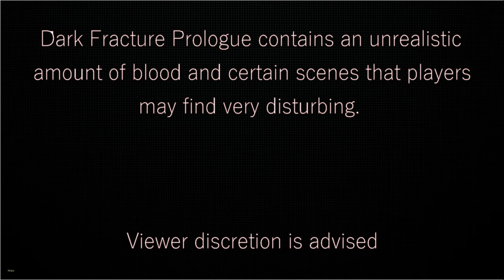Dark Fracture Pt 1 (Nederlands)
Pt 1 van de gameplayvideo van Dark Fracture

Bewerkt met Pinnacle Studio 20 Ultimate